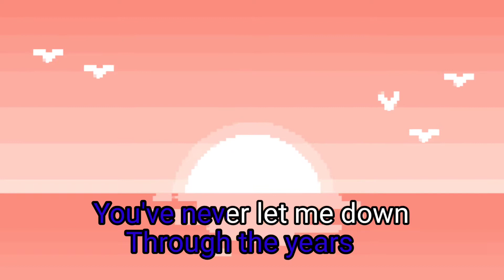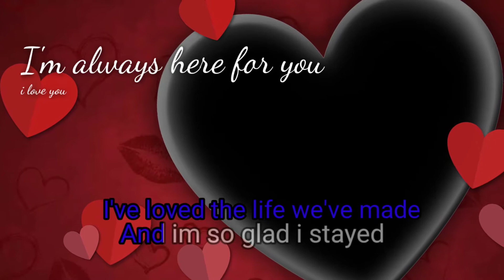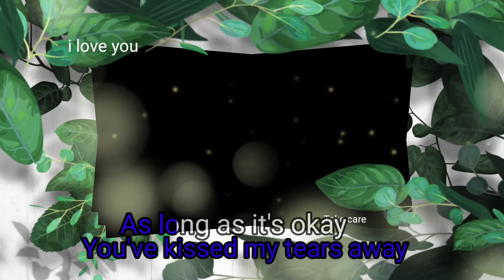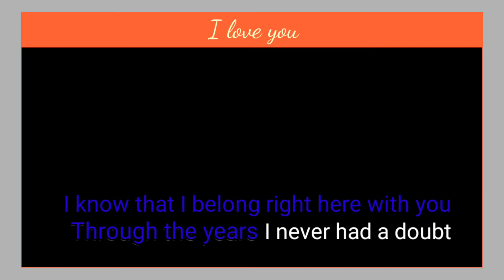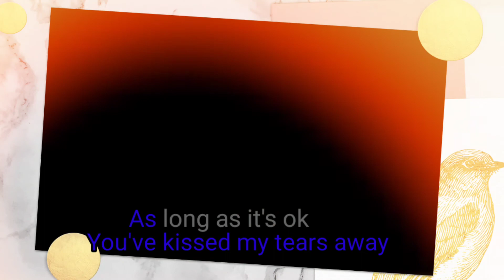Through the years ( Kenny Rogers)